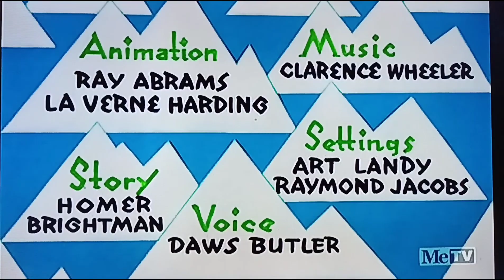Polar Pests (1958) Opening On Metv